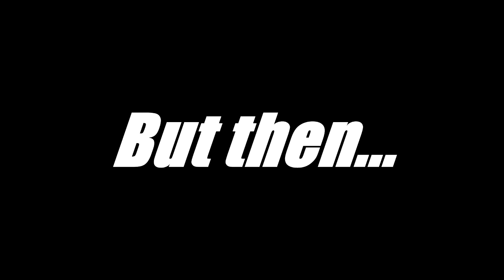THE GREATEST COMEBACK IN NBA 2K HISTORY! | CLUTCH MYPARK MOMENT! 😱😱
In this video you will see me and my squad playing mypark in nba 2k21 next gen the city. This game took place during the puma mania event. We came all the way back to secure the big W.